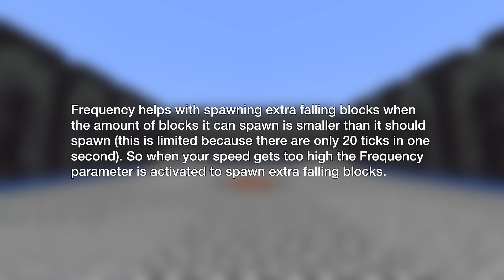EffectMaster - Fountain Line Effect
In this tutorial I'll show you how you can use the Fountain Line Effect from the EffectMaster plugin!